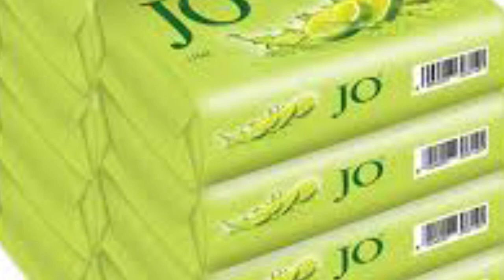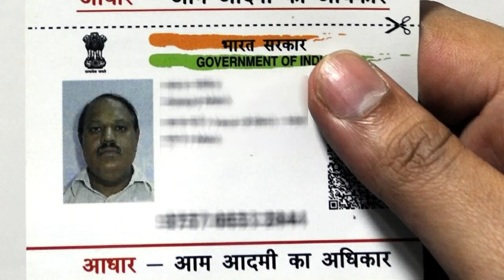మా అమ్మ మీద ఒట్టేసి చెప్తున్నా.! నేను మీ ఇంటికి పంపే సరుకు ప్యాక్ చేసి ఇస్తే రోజుకి 2500 వస్తాయి